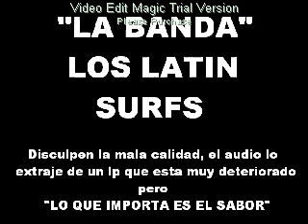LA BANDA (LOS LATIN SURFS)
LA BANDA LOS LATIN SURFS, ESTA CANCION ME PARECE SI ES QUE NO ESTOY MAL ES LA PRIMER VERSION, EXISTE UNA DE LOS PAQUINES DEL PERU QUE ESTA MUY BUENA, PUBLICO ESTA RESPUESTA EN VIDEO POR QUE ME PARECE QUE ES UNA JOYA MUSICAL, VIVA LA MUSICA LATINA